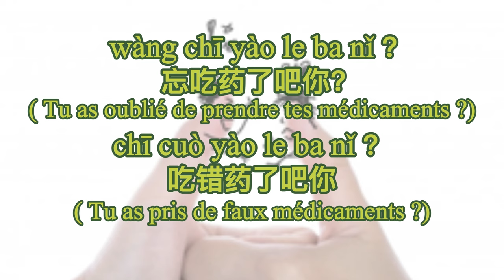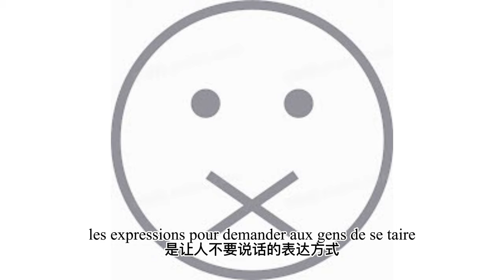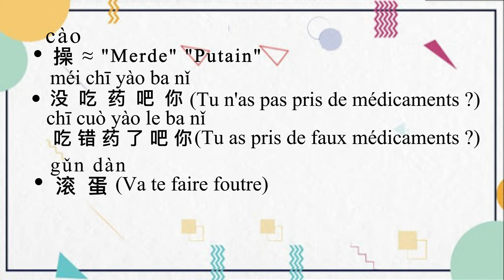Les gros mots chinois | 中文脏话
Les gros mots en font partie de la langue familière, ils ne sont pas servis uniquement pour insulter les gens, mais aussi pour exprimer les émotions du moment. Dans cette vidéo, vous découvrez les gros mots les plus courants en chinois, leur degré et les contextes dans lesquels ils peuvent être utilisés.

脏话是口语的一部分，它们不仅可以羞辱人，也常被用来表达当下的情绪。在这个视频中，你会了解到中文中最常见的几个脏话，它们的程度以及使用语境。

🔥Diplômée d'une Licence en Littérature et langue chinoise dans une université normale en Chine
🔥Diplômée d'un Master en Lettres en France, j'ai 3 ans d'expérience d'enseigner le chinois aux étrangers ici
🔥Le support du cours vous sera envoyé avant chaque cours
🔥 Tous les profils sont les bienvenus

😉 N'hésitez pas à me contacter si vous avez besoin des cours du chinois.